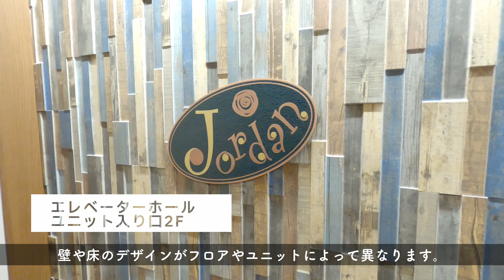いよいよオープン！新しいサンライズ大泉を見学してきました。もちろんそれだけでは終わりませんが…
いよいよ2021年9月1日オープンです！特養サンライズ大泉と、防災拠点型地域交流スペース サンライズ・サーカス。

今回は、特養サンライズ大泉の新築ユニットをご案内します。とても素敵なデザインで、暮らすご利用者も、はたらく私たちも快適な感じがすでにわかります。

しかし、このSunriseTV、ただ施設紹介するだけで終わるはずがありません。新しいユニットでミニ四駆を走らせてみました。施設長に断りもなく見学を抜け出して勝手に撮影していますので、この動画を見た後にもしかしたら呼び出しをくらうかもしれません。。。そのときはまた後日談としてご報告しますね。(Editor:Sekizawa)

社会福祉法人芳洋会です。
社会生活に欠かせないエッセンシャルワーカーとして働くスタッフの姿をご覧いただき、みなさんが持つ介護や福祉サービスへのイメージのアップデートができれば嬉しいです。

【ブログ】
▶︎社会福祉法人 芳洋会

▶︎芳洋会の採用担当（@hinodehome2021）
採用活動に関する話題を発信。
▶︎origami（@origami3076）
若手ケアワーカーが現場のリアルを発信。

▶︎社会福祉法人芳洋会（@houyoukaitwitt1）

社会福祉法人芳洋会は、東京都日の出町・あきる野市・練馬区を拠点として、特別養護老人ホームをはじめ、小規模多機能型居宅介護などの高齢者福祉サービスを行っています。「安心と充実の人生をご一緒に。」の理念を掲げ、誰もが自分らしい充実した人生を送れることを目指しています。